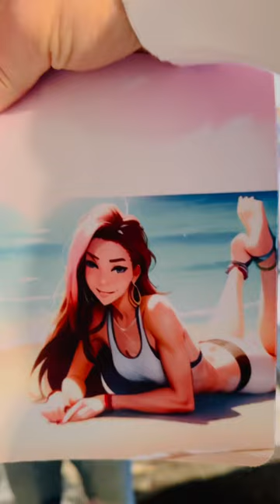shbauer anime sweet asian animeart instagram